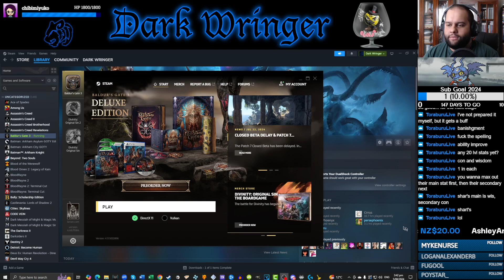"Jailbreak" - Part 55 - Baldur's Gate 3 [Let's Stream]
As the party storms Moonrise Towers, they head into the dungeons to free the Tieflings and Gnomes!

- KnockOutWizard_